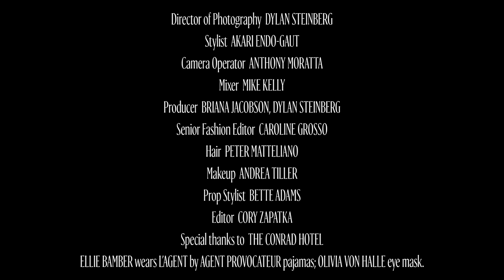For Ellie Bamber, Bedtime Snacks Are an Important Part of Any Nightly Beauty Routine | W Magazine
Actress Ellie Bamber, the breakout face of Tom Ford’s ‘Nocturnal Animals,’ unlocks her hotel room and lets us in on a few secrets in this intimate video: She shares her favorite curse word, the film that always makes her cry, her favorite karaoke track (rapping to Drake, naturally), and her extremely elaborate nighttime routine. There’s a serum or three involved.